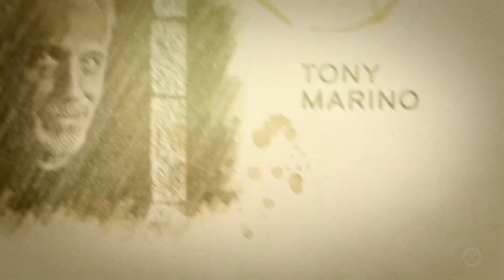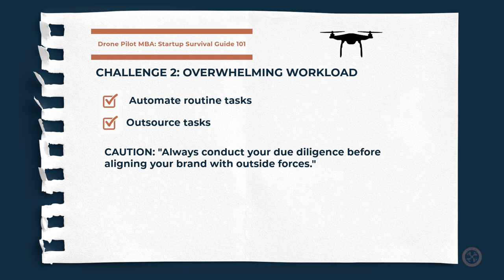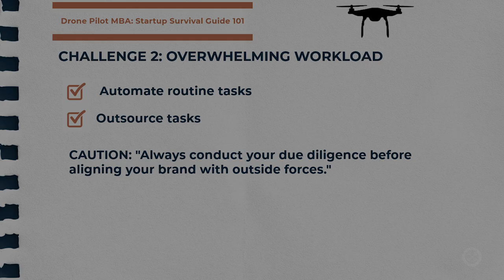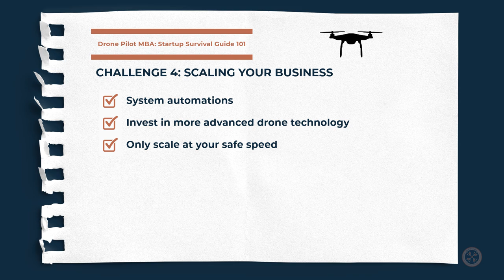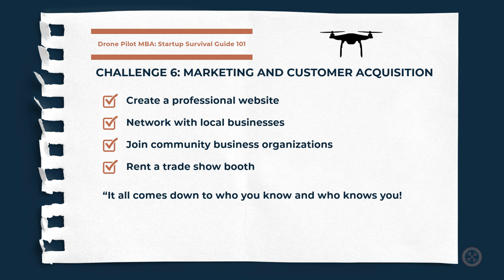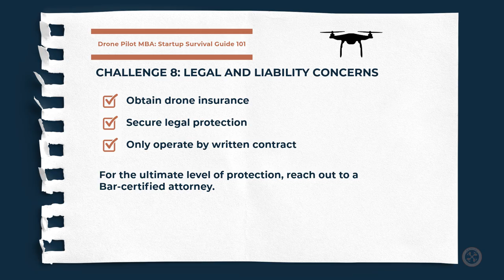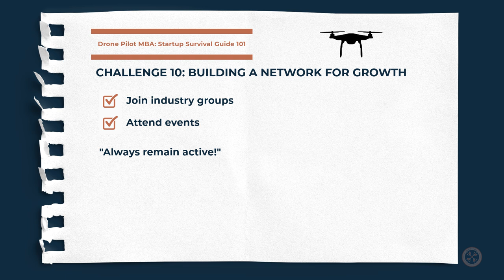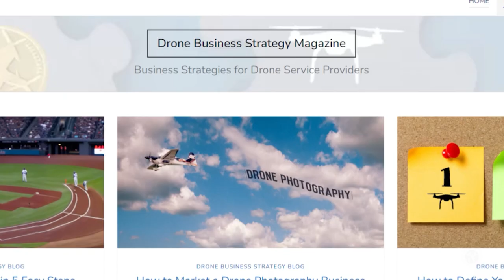Drone Pilot MBA: Startup Survival Guide 101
Watch this video to learn practical strategies for navigating the top 10 challenges every drone service entrepreneur faces.

In this episode of Drone Business Strategy Magazine, Tony Marino covers essential tips for solo drone pilots trying to balance everything from flying drones to handling client management, finances, and regulations. Tony shares smart solutions for managing limited capital, automating operations, navigating complex FAA regulations, and more. Whether you're just starting out or already running a drone business, this guide will help you scale, streamline, and succeed.

Key Takeaways:

- Overcome cash flow struggles with alternative funding options
- Streamline operations through automation and outsourcing
- Stay compliant with regulatory tools and FAA updates
- Grow your business with smart scaling techniques and financial planning
- Balance work and life, and manage legal concerns with insurance and contracts

0:00 - Opening: Drone Pilot MBA: Startup Survival Guide 101
1:39 - Introduction: Drone Pilot MBA: Startup Survival Guide 101
4:25 - 1. Limited Capital and Resources
5:57 - 2. Overwhelming Workload
7:12 - 3. Navigating Complex Regulations
8:31 - 4. Scaling Your Business
10:12 - 5. Managing Cash Flow and Finances
11:38 - 6. Marketing and Customer Acquisition
13:38 - 7. Work-Life Balance
14:56 - 8. Legal and Liability Concerns
16:17 - 9. Backup Plan for Downtime
17:37 - 10. Building a Network for Growth
18:40 - Bonus Tip: Overcoming Negative Feelings and the Desire to Quit
20:08 - Takeaway: Drone Pilot MBA: Startup Survival Guide 101

We graciously thank Steve Harvey for his keen insights and the caring work of the Steve & Marjorie Harvey Foundation